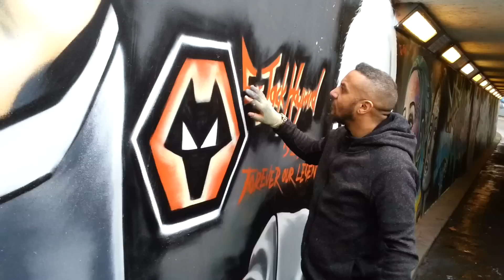Wolverhampton street artist Lee Smith, known as Red-E, honours Sir Jack Hayward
The giant painting, which adorns the wall at the entrance to the Peel Street car park, depicts Sir Jack next to a Wolves badge and the dedication 'Forever our Legend'.